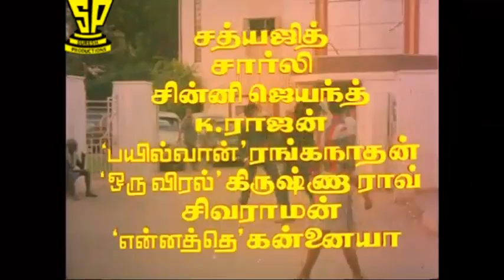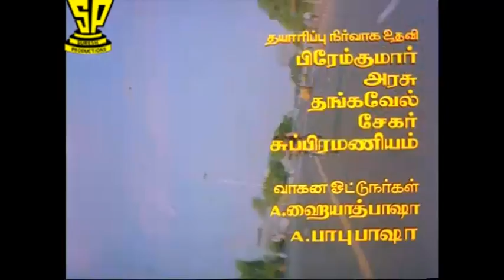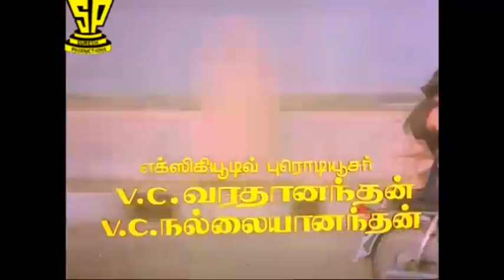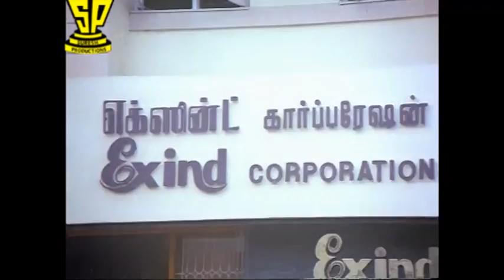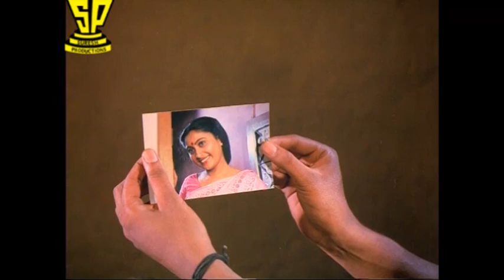Michel Raj [ Tamil ]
Suresh Productions (Telugu: సురేష్ ప్రొడక్షన్స్) is a film production company founded by Dr. D. Ramanaidu. The production house of the company is Ramanaidu Studios which is located at Hyderabad, Andhra Pradesh, India. Suresh Productions, is one of India's largest film production companies with over 50 years of contribution to national and regional cinema.
actors: raghu varan-